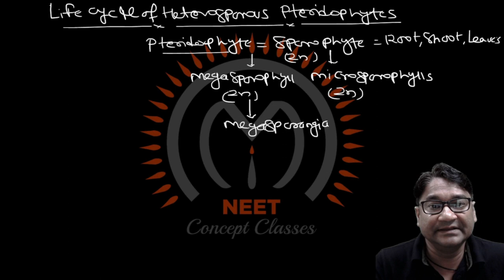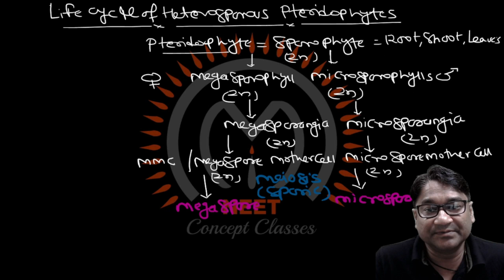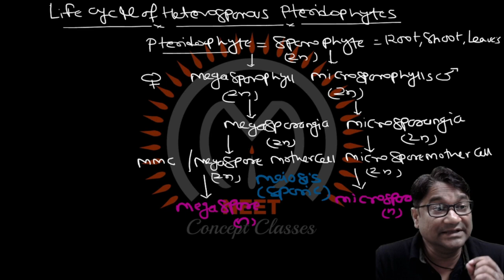NEET 2023 (Botany)-Concept of Life cycle of Heterosporous Pteridophytes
Namaste All NEET Students!
This is the official youtube channel of Chandramauli Maurya Sir (CM Sir) from Kota, Rajasthan. CM Sir has been a pioneer in teaching Botany to NEET aspirants across the globe. Free lectures are available on his youtube channel. For structured batches and live classes please
During our classes here, we will cover in-depth concepts, theory and common problems faced by students in Botany during their preparation of NEET UG Exam. We will discuss NEET Results and analyse the success/failures of various students and NEET coaching concepts. We will also have NEET Test series, mock exams & live quizzes here.
Next stop: NEET 2023! Students, lets do it!

For any questions or queries, you can drop a message on CM Sir’s facebook